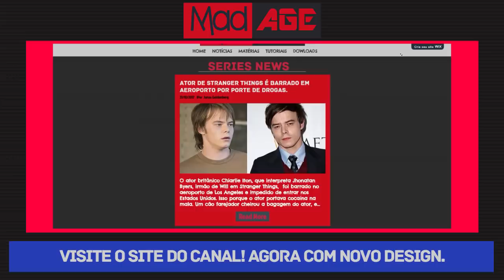(GREY'S ANATOMY) GreysNews#10 - ELLEN POMPEO (MEREDITH GREY) VENDE CASA POR MAIS DE U$ 2 MILHÕES.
GreysNews - ELLEN POMPEO (MEREDITH GREY) VENDE CASA POR MAIS DE U$ 2 MILHÕES.